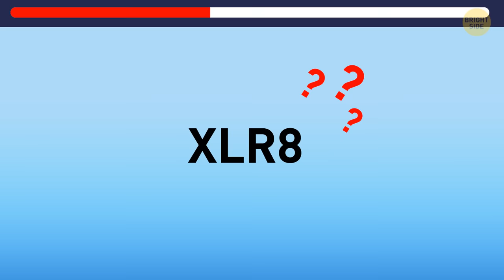18 Detective Riddles to Test Your Friend's IQ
Would you like to develop the superpower of brilliant logic? It comes as a package deal with extra attention to detail and an analytical mind. Sounds good? Then, these logical riddles are just what you need. If you solve tricky mind puzzles every day, soon enough, you'll notice great improvement in your problem-solving skills. The new talents will help you in everyday life and at work.